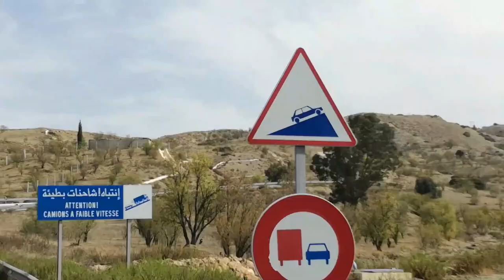خرجة شمال إقليم تازة والتجول حول أشجار اللوز ولإستمتاع بجو تيزي وسلي أكنون التابعة إداريا لريف تازة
السلام عليكم دعمونا بالإعجاب وبأحسن تعليق تشجيعا لنا لنستمر بنشر وتقديم المزيد
نظراً في الفيديو إقليم جبلي يضم جانبا ريفيا وآخر أطلسيا بتقاطع جميل بين جبال الريف جبال الأطلس المتوسط
    مناطق جميلة تقع في الريف بين مدينتي الحسيمة وتازة إداريا لإقليم تازة
   يقول المثال الشعبي الشامي يا لوز يا مجنون بتزهر في أكنون   وترجمة هذا المثل الشعبي بأن شجرة اللوز وهي أحد أهم أشجار عائلة اللوزات تطلق أزهار براعمها في كوانين